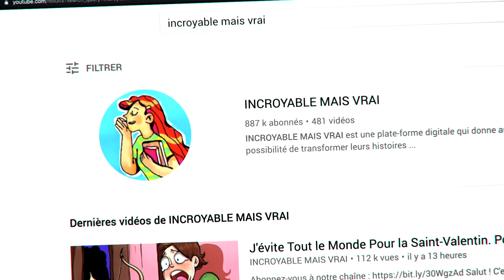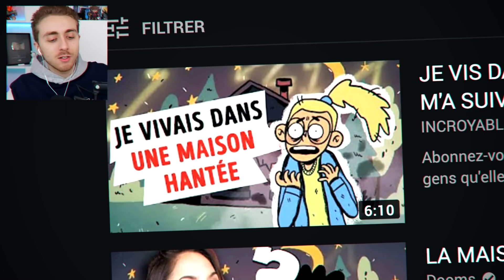M🅾URIR POUR UN ACTION OU VERITÉ ?!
Ne jamais faire quelque chose que vous avez pas envie de faire ! 0.0

SORA
BP109
77706 Marne la vallée Cedex 4